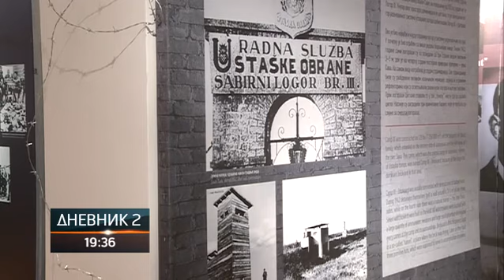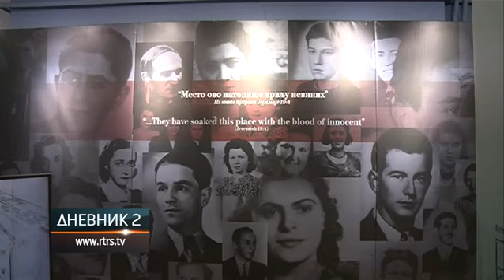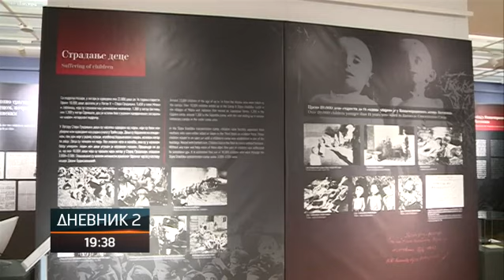Spriječiti pokušaje umanjivanja broja žrtva u Jasenovcu